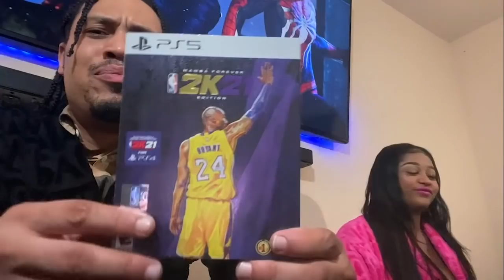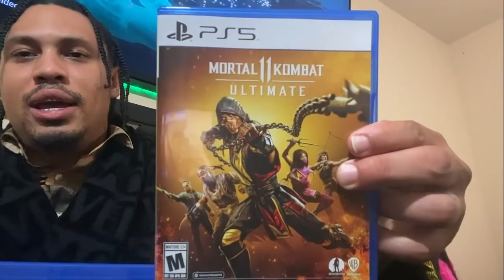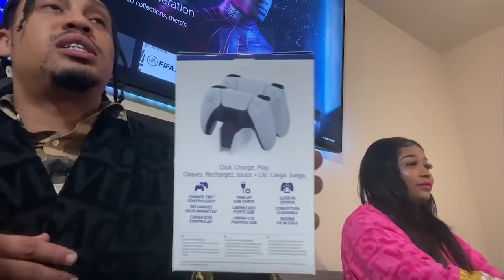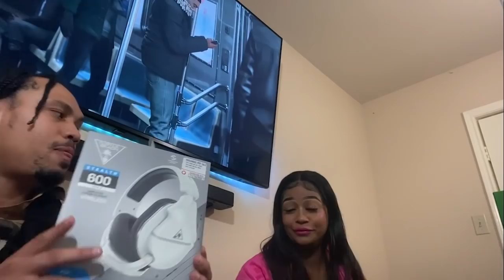Sony PS5 Unboxing / PlayStation 5 Unboxing & Accessories!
for a PlayStation 5 Unboxing with a ton of accessories also showing all the latest video games. Big thanks to Sony for giving me pre-launch access! My PlayStation 5 full review is officially in the works.

PlayStation 5
DualSense Wireless Controller
HD Camera
Media Remote
PULSE 3D Wireless Headset